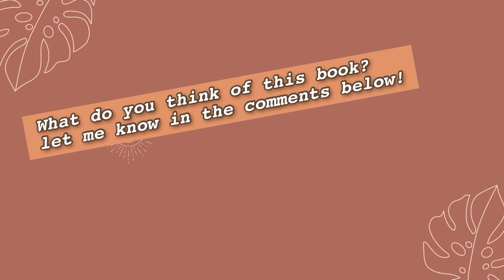When Dimple Met Rishi by Sandhya Menon - Why I Didn’t Like This Book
Here’s my review - Well - Rant of when dimple met rishi by Sandhya Menon

I do love her other books though! But this one I would not recommend

Goodreads - Vidhya V.L
Bookstagram - vidhya_v.l